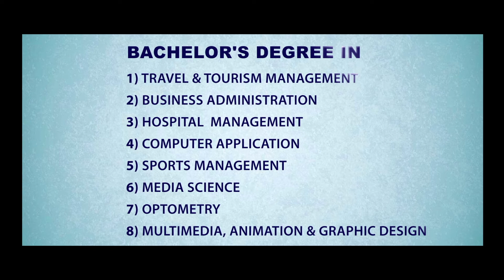George Group of Colleges